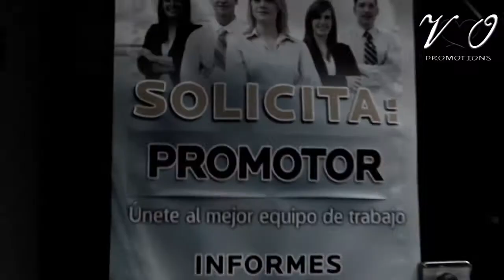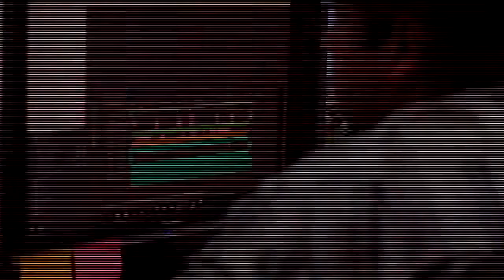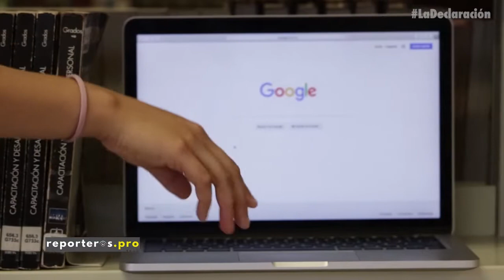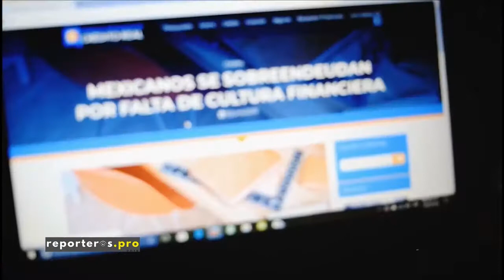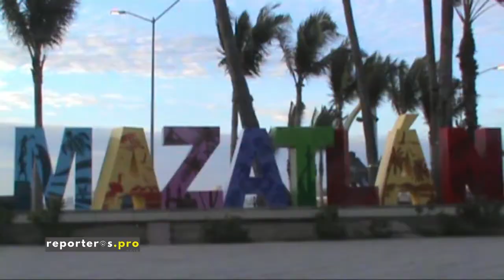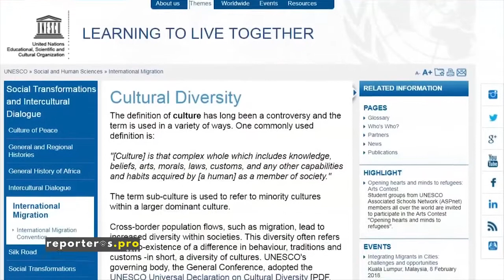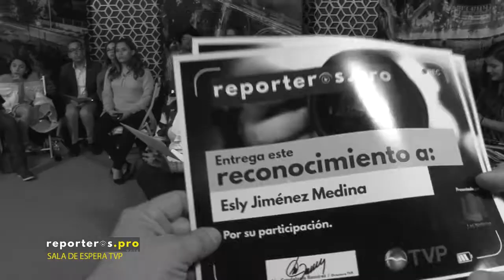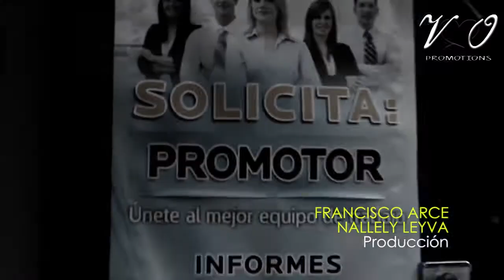TVP Reporteros Pro 2018